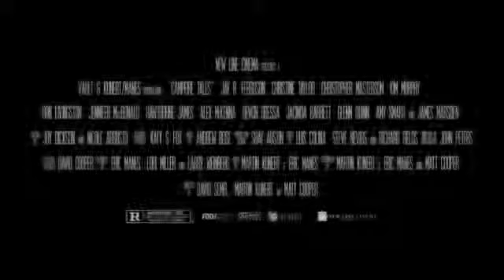Сказки у костра 1997 трейлер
Купить товары для рукоделия в наше время несложно. Мы позаботились о тех, у кого нет возможности ходить по магазинам в поисках нужного узора для вышивки или пряжи для свитера. В нашем магазине можно выгодно, удобно и быстро заказать пряжу, нитки, уникальные схемы изделий и получить их с доставкой на дом.